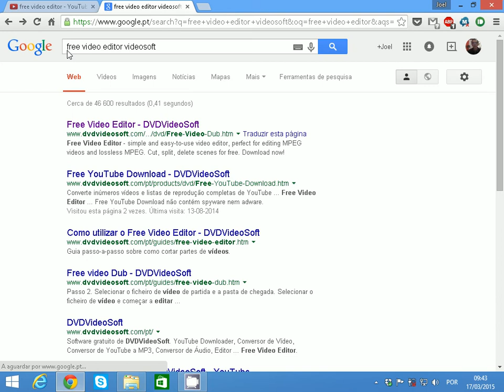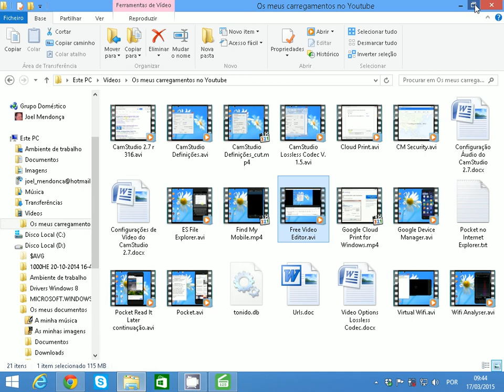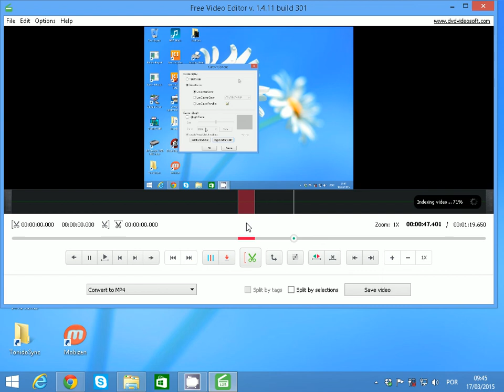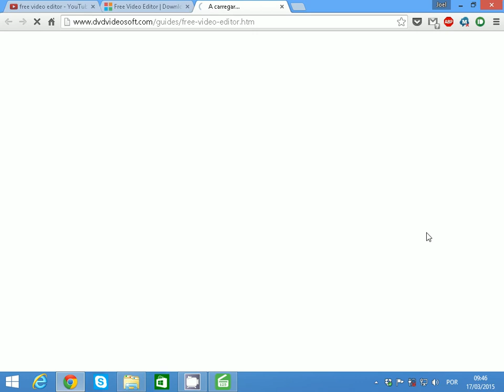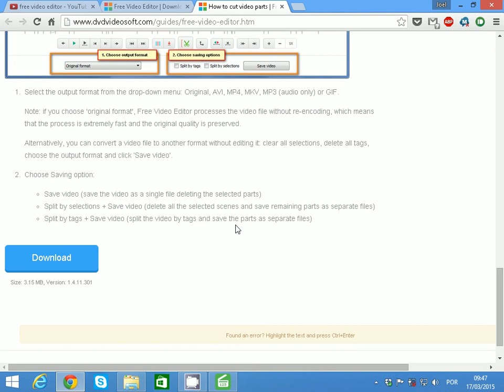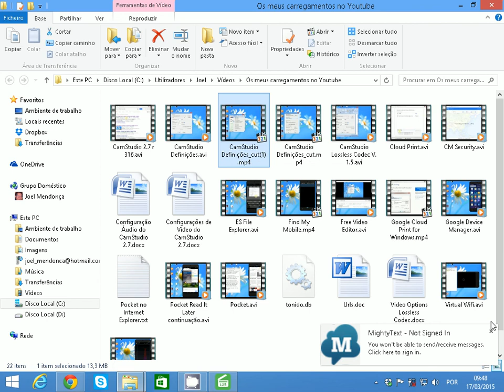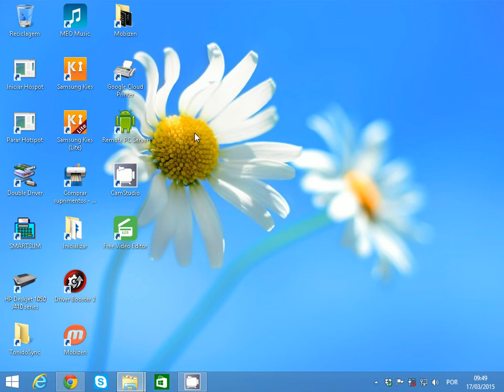Free Video Editor da DVDVideoSoft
Editor de video para o Youtube